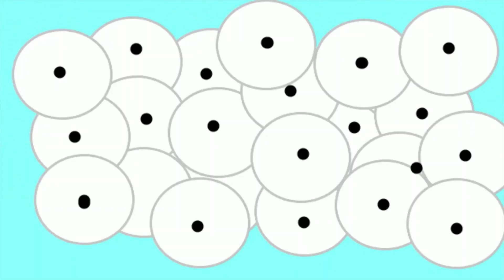Song. The life cycle of a frog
Song to help young children understand the four different stages of growth, from frog spawn, tadpole, froglet to a frog.